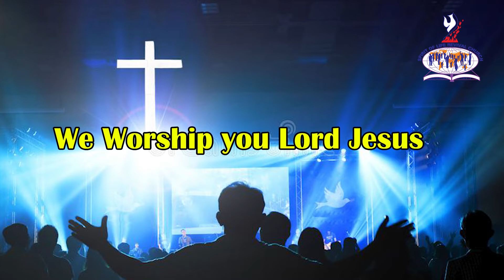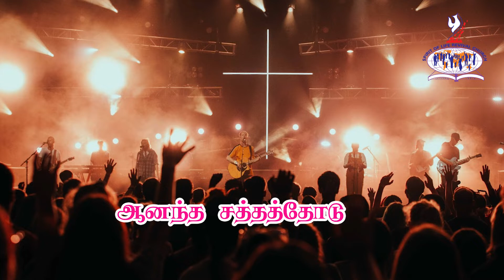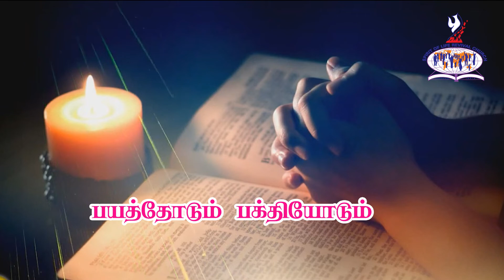ஆரதிக்கின்றோம் | Lyrics, Tunes & Sung by : Pr.F.Rymond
தேவ பாதையில்...உறவாடும் கீதங்கள்...
Lyrics, Tune & Sung by : Pastor.F.Rymond
Song : ARATHIKKINTROM